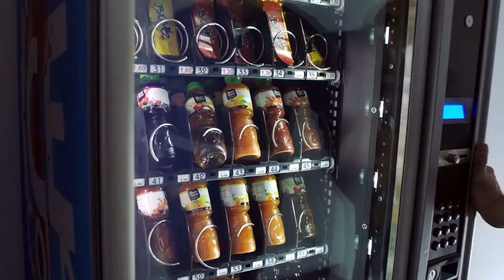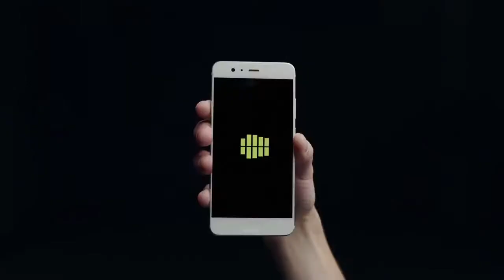Huawei Perfect10 in Imperfect World